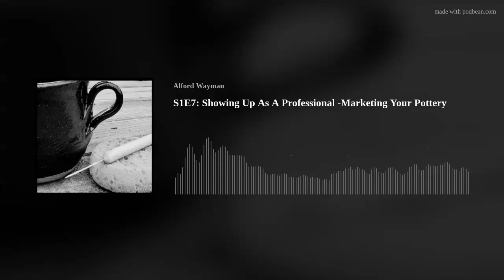S1E7: Showing Up As A Professional -Marketing Your Pottery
When you hire a plumber to stop over and fix a leaky pipe, you need them to show up and try to do their best work, or at least meet your expectations in doing the work.  As potters and artists, we may need to practice in showing up in very much the same way.  Allowing the customer to have a positive experience with you can be good for sales, lead to more work, and even on days when you might not feel all that happy about what you do.  I have found if difficult at times in learning to love what I do and even on days where I may not feel all that passionate about things still show up for myself as a professional and get the job done. In this episode, I talk about a few things that can help you show up as a professional when selling your pottery or art work.  I need to practice all of these things for sure and have a bad time with most.  One book that helped me a great deal was Do the Work: Overcome Resistance and Get Out of Your Own Way. by Steven PressfieldDo you agree?  How do you show up and do the work when you have an off day? Is it possible to show up and make art when it feels like a job?  I try to post weekly if time allows.